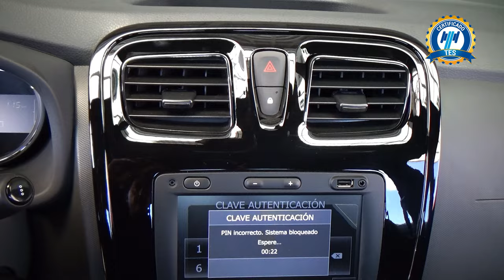Renault / Logan / 2023 - 26083